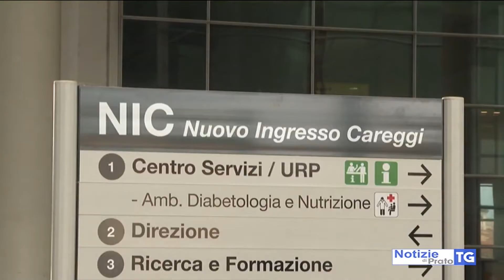2021-04-01 PRATO - CORONAVIRUS, ALTRA GIORNATA NERA, 7 MORTI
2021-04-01 PRATO - CORONAVIRUS, ALTRA GIORNATA NERA, 7 MORTI